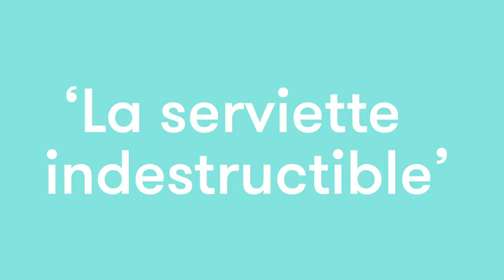MINI-MAGIE 2: 'La serviette indestructible'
Épatez un enfant avec une serviette en papier et vos doigts, rien d’autre ! Oui, vous pouvez garder vos bagues.